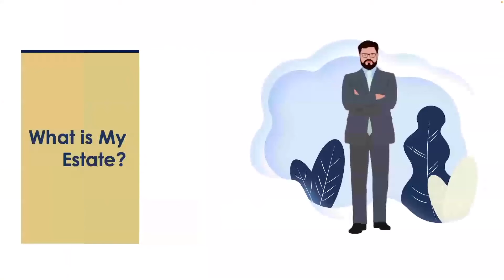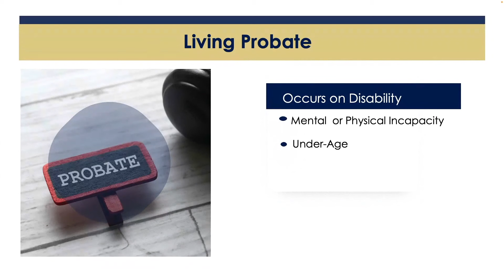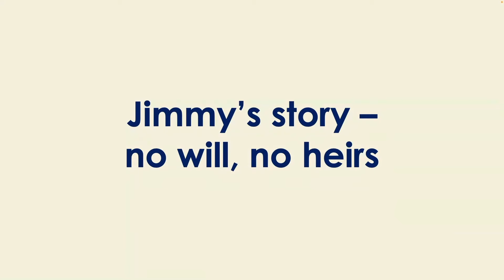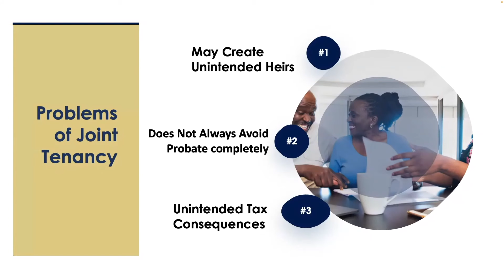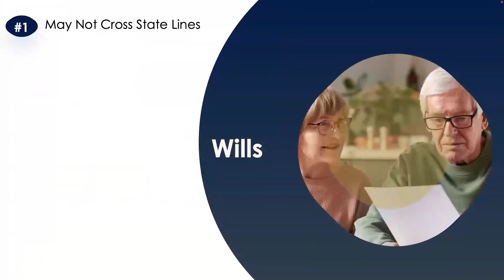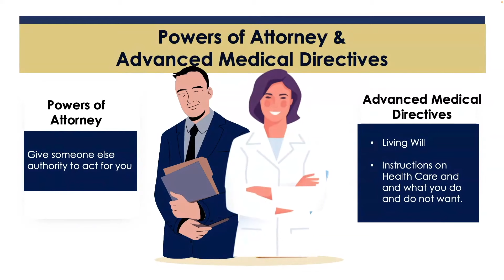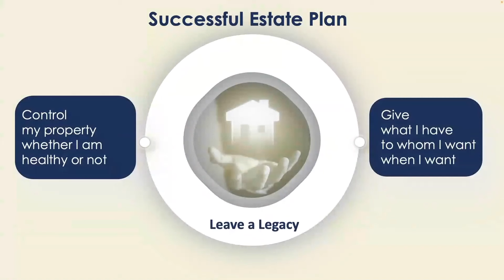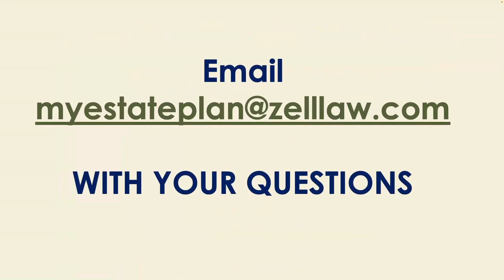WILLS & LIVING TRUSTS: HOW TO AVOID THE 5 BIGGEST MISTAKES THAT PEOPLE MAKE PRESENTED BY WAYNE ZELL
Join us for a comprehensive webinar on estate planning as Wayne Zell, a trusted expert in the field, reveals the key strategies to safeguard your family's financial future. In "Wills & Living Trusts: How to Avoid the 5 Biggest Mistakes," you'll gain valuable insights into the critical aspects of wills, living trusts, and estate planning, ensuring your assets are protected and your loved ones are provided for.

During this informative webinar, you will learn how to:

- Safeguard your assets with a well-structured will and living trust.
- Avoid common pitfalls that can lead to unnecessary stress and expenses.
- Preserve your wealth and minimize tax liabilities for your beneficiaries.
- Ensure your wishes are carried out efficiently and effectively.
- Create a lasting legacy that benefits generations to come.

Wayne Zell, a seasoned estate planning attorney, will guide you through these crucial topics with real-world examples and practical advice. Don't miss this opportunity to gain peace of mind and protect your family's future.

This webinar is a must-attend for anyone concerned about their estate planning. Join us and take control of your financial destiny. Your family will thank you for it.

If you have questions or thoughts, please share them in the comments below. Thank you for joining us in this enlightening session on Wills & Living Trusts!

Zell Law services clients in Maryland, DC and Virginia and nationwide.